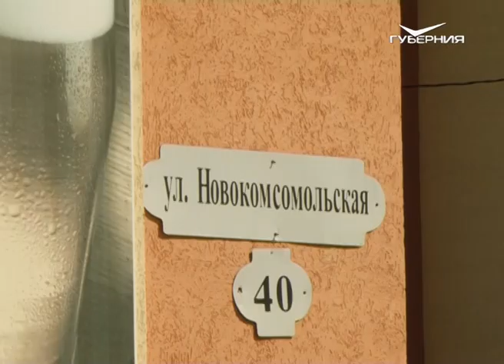Волжская коммуналка 6.08.2015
В Куйбышевском районе Самары обнаружена самая настоящая коммунальная пустыня. Дело в том, что несколько относительно новых домов, стоящих возле железной дороги, и заброшенных складов вот уже пару лет тщетно ожидают внимания управляющей компании и коммунальных служб. Наш сюжет о том, как не остаться в стороне.